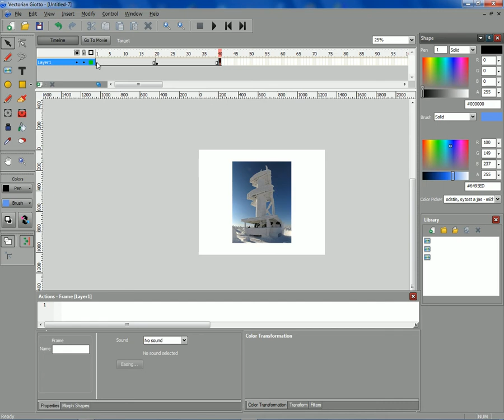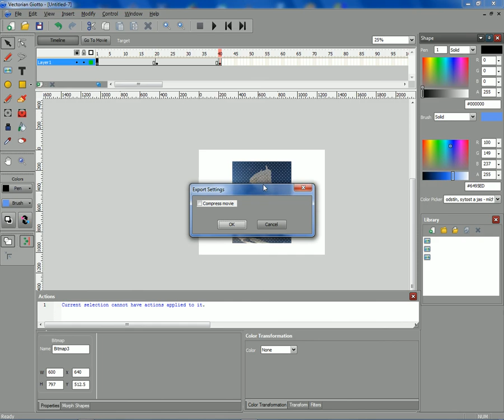Vectorian Giotto 15.part - add picture